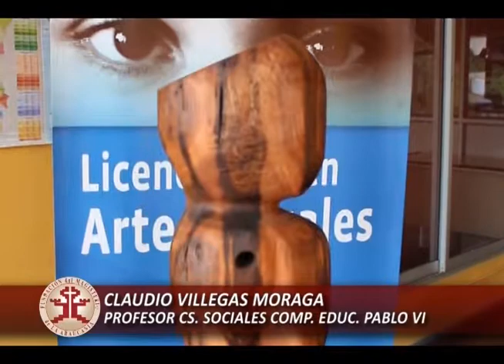Nota Expo Esculturas Pablo VI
Expo Esculturas Pablo VI emitida en Nuestro Programa Ventana Educativa FMDA del 21/10/2017